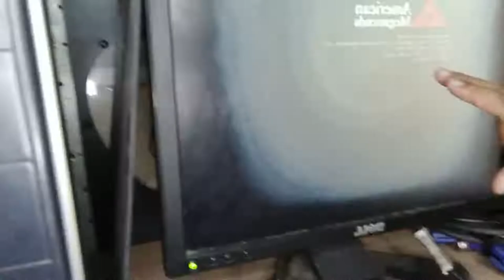DEAD NA COMPUTER BIGLANG NA REPAIR